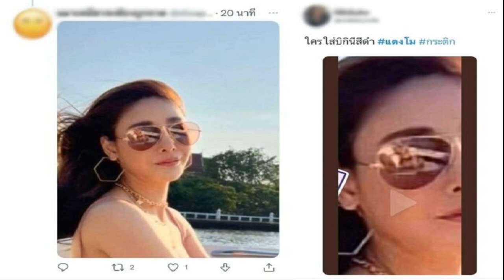กลุ่มวัยรุ่นตกปลา ให้ปากคำ ตร ปม 'แตงโม' ตกน้ำ เผยผู้หญิงบนเรือ ตะโกนถาม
กลุ่มวัยรุ่นตกปลา ให้ปากคำ ตร. ยันชัด สปีดโบ๊ต วนหาร่าง ‘แตงโม’ 3 รอบ ในคืนเกิดเหตุ ผู้หญิงบนเรือ ตะโกนถาม เห็นคนตกน้ำไหม
วันที่ 1 มี.ค.65 เมื่อเวลา 20.00 น.วันที่ 28 ก.พ.65 พ.ต.ท.สมุทร เกตุยา รองผกก.สอบสวน สภ.เมืองนนทบุรี พ.ต.ท.วรทัศน์ วัฒนชัยนันท์ รอง ผกก.สส.สภ.เมืองนนทบุรี เชิญตัว นายอนุชา (สงวนนามสกุล), นายปัญญา (สงวนนามสกุล) ,นายอินทนนท์ (สงวนนามสกุล) และนายอาทิตย์ (สงวนนามสกุล) หนุ่มวัยรุ่นที่นั่งตกปลาและเห็นเหตุการณ์เรือสปีดโบ๊ตขับวนในแม่น้ำเจ้าพระยาหลายรอบ ในคืนที่ ‘แตงโม’ นิดา พัชรวีระพงษ์ ดาราสาวตกน้ำเสียชีวิต
โดยเจ้าหน้าที่ตำรวจสอบปากคำทั้ง 4 คนอย่างละเอียด โดยใช้เวลาประมาณ 3 ชั่วโมง ซึ่งทั้งหมดให้การตรงกันว่า คืนที่เกิดเหตุนั่งตกปลาในช่วงเวลาดังกล่าวจริง และพบเห็นสปีดโบ๊ตคันดังกล่าววนอยู่กลางแม่น้ำประมาณ 3 รอบ

ก่อนจะขับวนมาหาที่กลุ่มแล้วมีเสียงผู้หญิงบนเรือตะโกนถามมาว่า เห็นคนตกน้ำบ้างไหม เมื่อตอบกลับไปว่าไม่เห็น เรือจะวนกลับออกไป ในช่วงเวลาประมาณ 22.50 น. ซึ่งเป็นช่วงที่ดารานักแสดงสาวแตงโม นิดา พลัดตกเรือไปแล้ว
นายอนุชา กล่าวกับผู้สื่อข่าวหลังสอบปากคำเสร็จว่า ให้ปากคำไปตามที่เห็นในคืนเกิดเหตุ ซึ่งเป็นเวลาประมาณ 22.00 น.กว่า โดยทั้ง 4 คนนั่งตกปลาเห็นเหมือนกันหมด ซึ่งพวกตนนั่งตกปลากันจนถึงเที่ยงคืน เห็นสปีดโบ๊ตขับวนอยู่ 3 รอบ แต่ไม่รู้ว่าเขาตกตอนไหน พวกตนไม่ทราบ มาทราบอีกทีเรือลำดังกล่าวขับเข้ามาถามตอนรอบที่ 3 ว่าเห็นคนตกน้ำไหม
ซึ่งตนก็ตอบไปว่าไม่เห็น ตอนที่วนมาถามเป็นผู้หญิงไม่ได้มีอาการเมา ดูเหมือนคนปกติ วันนี้ก็มาให้ปากคำตามความจริงที่ตนกับเพื่อนๆเห็นในวันนั้น